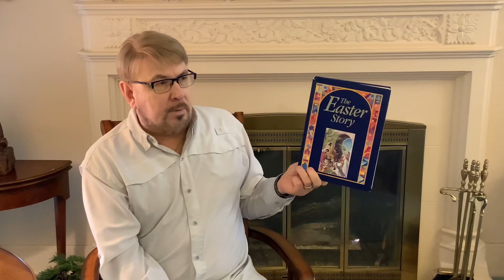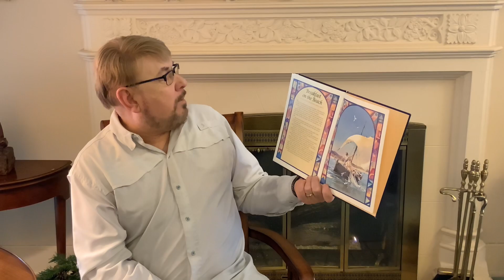Breakfast on the Beach